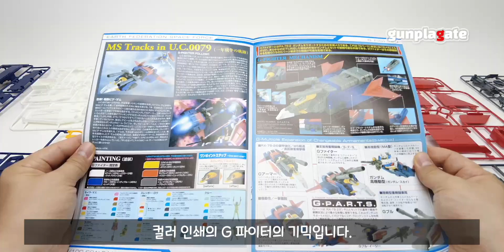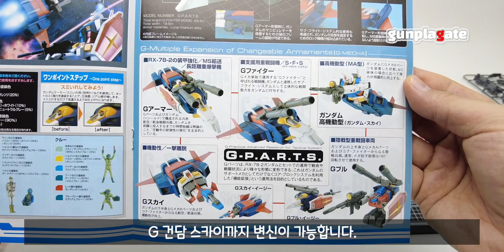건프라 MG G 파이터 ASMR 빠른 조립 리뷰(G Fighter)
안녕하세요. 건프라 게이트입니다.
이번 영상은 MG G 파이터!
2009년 발매한 구판 아닌 구판이 되었네요.
외관은 심플하지만 내부 프레임만큼은 알찬 건프라입니다.
타미야 캔 스프레이 실버, 건담마커 맥기실버와 메탈릭 블루로
부분도색 완성했습니다.